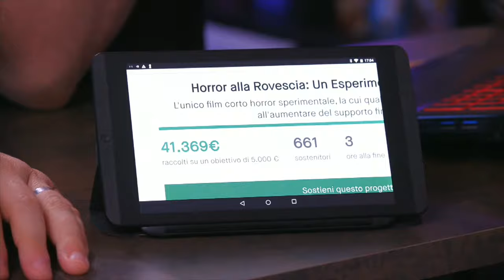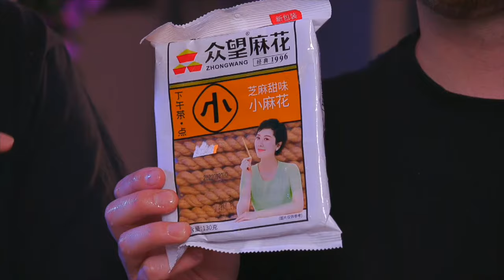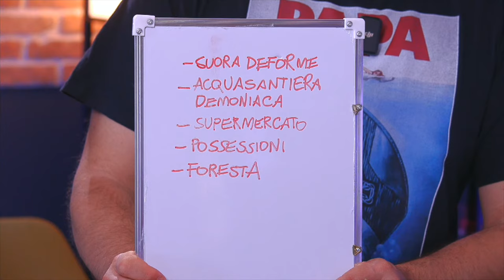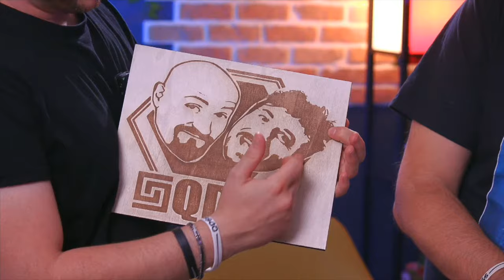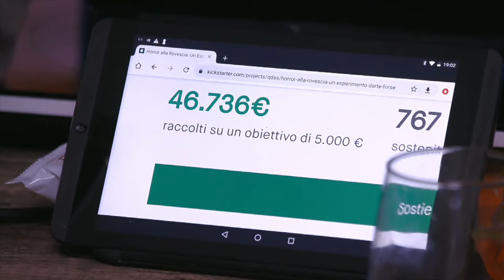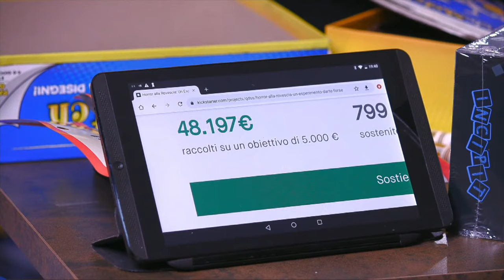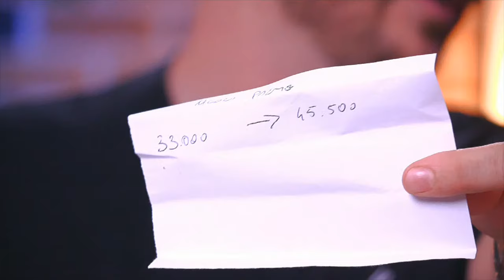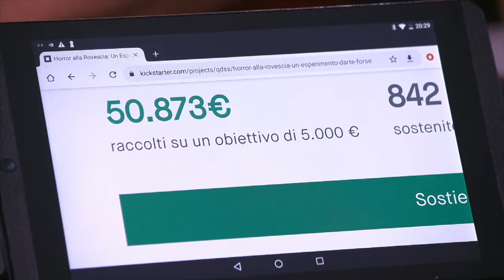SUPER LIVE: 3 ore prima di chiudere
per QDSS
Viale S. Francesco 41
86039 Termoli CB